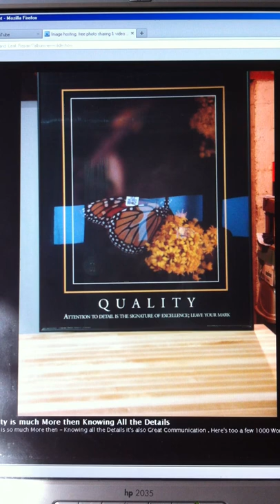Sunroof Leak Repair - Save Your Wheels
Small Slide Show Video - is - Designed to Help  You  Solve  Your Sunroof  Leaks.
I will Answer Questions and try to include Details , Thank  You .
It's  very Possible by saving the  Life of  just 1000  Cars every Year for 10 yrs. - We could shut down 1 coal  fired  electric  plant . Certainly  Reduce - CO 2 out put .